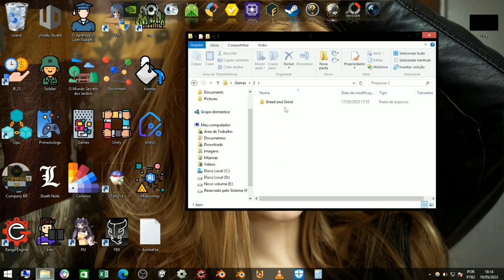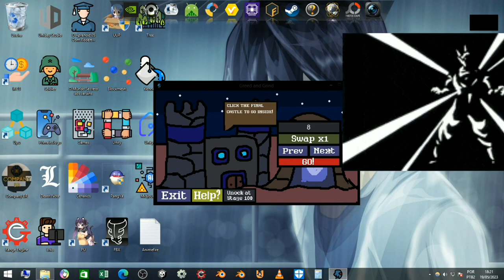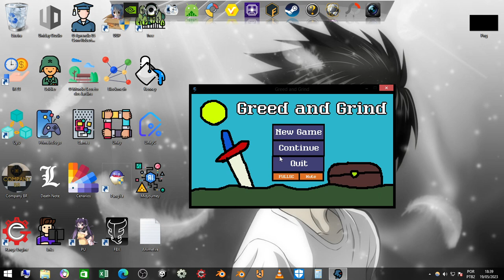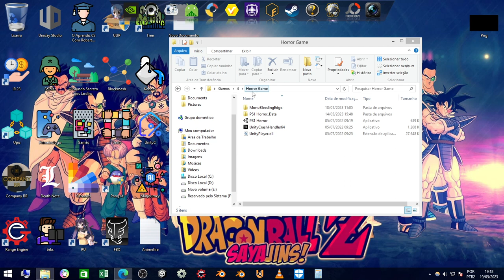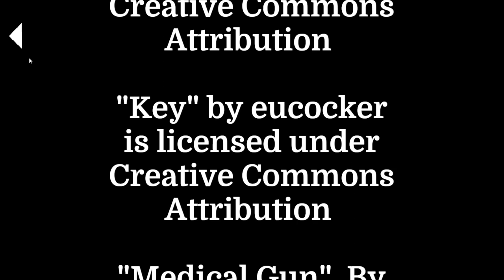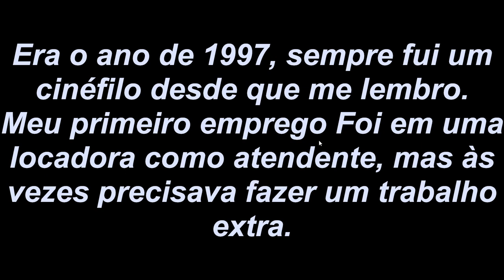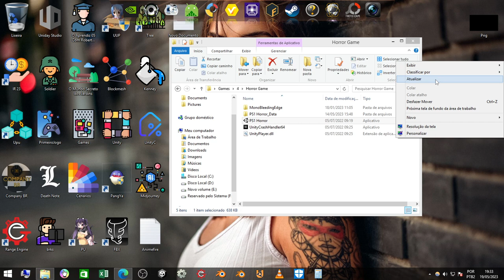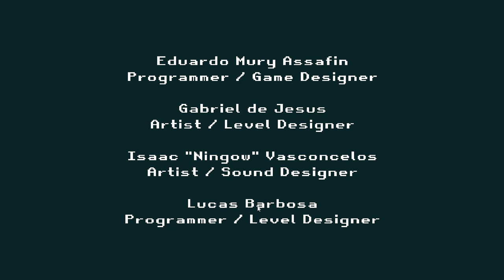As Pérola do Discord | Terro Com GráficoS de PS1 | MACABRO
Eae  gostou do vídeo?

Gameplay

Ignorância Zero

Compartilhando Conhecimento.